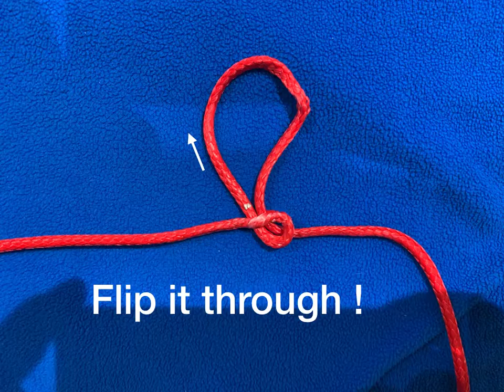Splicing a loop for a soft shackle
Locking Brummel splice with one end fixed
Modified technique.
Photos step by step
Sailing
Soft shackle
Adjustable loop of Brummel splice